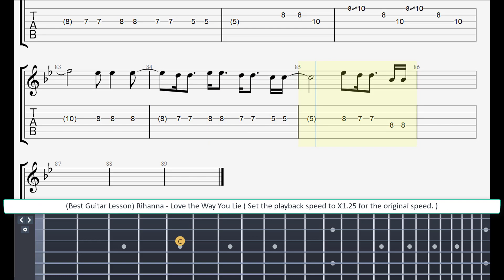(Best Guitar Lesson) Rihanna - Love the Way You Lie (slow speed for lesson)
High off of love, drunk from her hate
Sound like broken records playin' over
Then we fall back into the same patterns
You're the same as me, when it comes to love, you're just as blinded